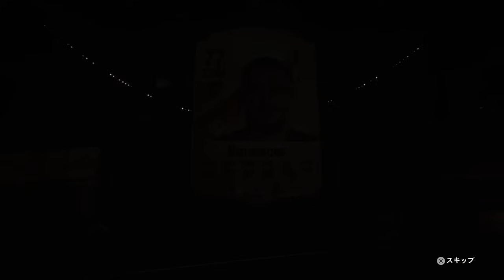【FC24】ついにTOTY開幕！高額アタッカー選手神引きなるか！？【パック開封】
TOTYが開幕したので、パックを引きました！
まずはアタッカー選手が排出中！さらにTOTYアイコンの選手も排出されてます！